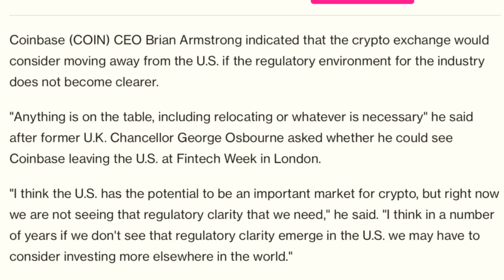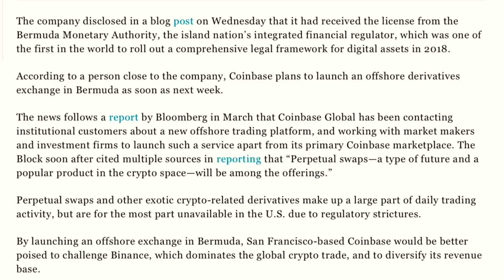แกรี่สาย​มู​ | Tesla ยัง​ถือ​ BTC มา​ 3 ไตรมาส​ | CoinBase เตรียม​ขยาย​กิจการ​